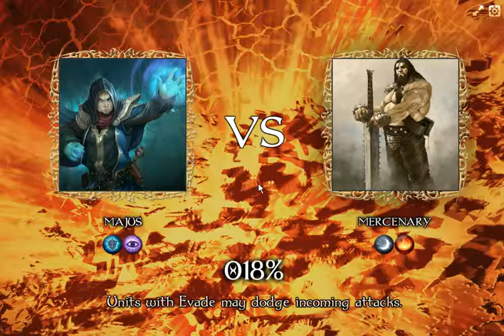BloodRealm - ONLINE CARD GAME - PART 3